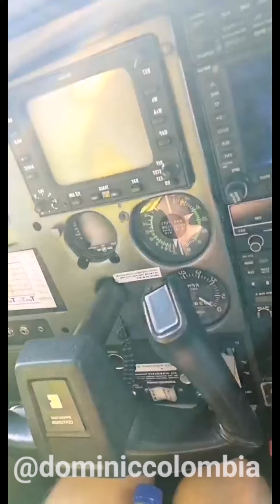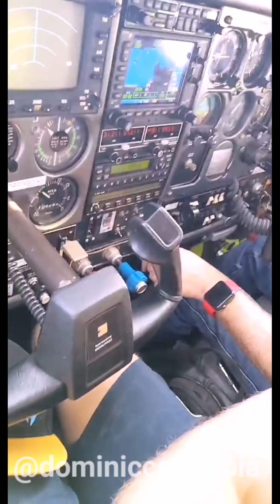Volando un Avión en Colombia de Copiloto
Por casualidad tuve que ir de Copiloto y lo único que supo hacer era mamar gallo :D